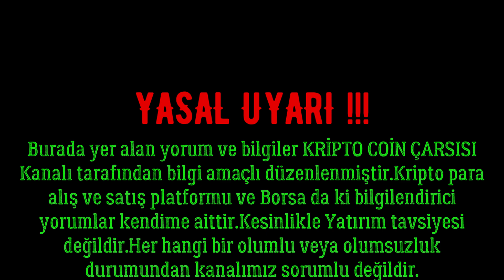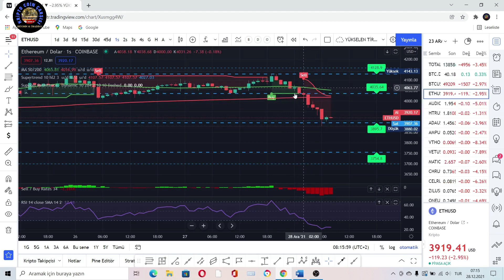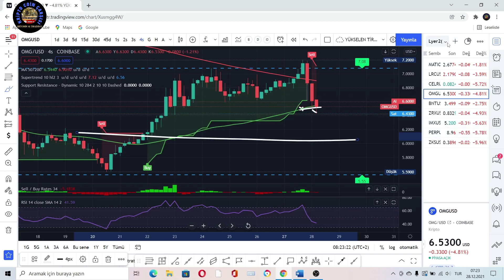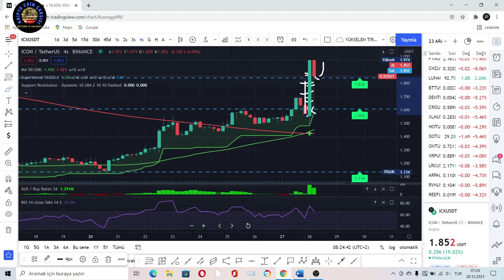KRİPTO PARALAR KIRMIZIYA BÜRÜNDÜ.!BİTCOİN VE ALTCOİNLERDE SON DURUM#DOGE#SHİBA#AVAX#MANA#SAND#GALA#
BİTCOİN VE ALTCOİNLER TEKRAR KIRMIZIYA BÜRÜNDÜ..KRİPTO PARA ANALİZİ..BİTCOİN ANALİZİ.ETH-DOGE-SHİBA-ELON-AXS-GALA-SAND-MANA-AVAX-SOL-ADA-FTM-DOT-MATIC-LRC-CELR-OMG.ICX..2021..
YASAL UYARI !
Burada yer alan yatırım bilgi, yorum ve tavsiyeleri yatırım danışmanlığı kapsamında değildir. Yatırım danışmanlığı hizmeti, aracı kurumlar, portföy yönetim şirketleri, mevduat kabul etmeyen bankalar ile müşteri arasında imzalanacak yatırım danışmanlığı sözleşmesi çerçevesinde sunulmaktadır. Burada yer alan yorum ve tavsiyeler, yorum ve tavsiyede bulunanların kişisel görüşlerine dayanmaktadır. Bu görüşler, mali durumunuz ile risk ve getiri tercihlerinize uygun olmayabilir. Bu nedenle, sadece burada yer alan bilgilere dayanılarak yatırım kararı verilmesi, beklentilerinize uygun sonuçlar doğurmayabilir.